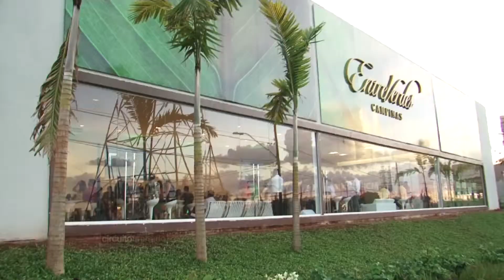EntreVerdes Campinas - EntreAmigos com Claude Troisgros.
Gustavo Frison esteve com o Programa Circuito Fechado na Avenida Iguatemi, na cidade de Campinas, para acompanhar o "EntreAmigos", um evento gastronômico que reuniu os proprietários do condomínio "Entreverdes Campinas" numa noite de festa sob o comando do chef de cozinha francês Claude Troisgros.